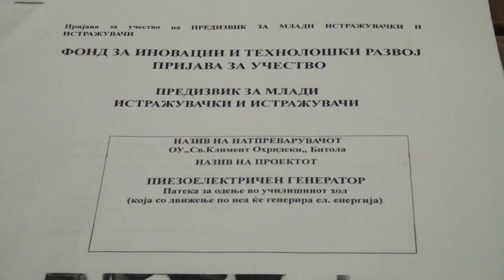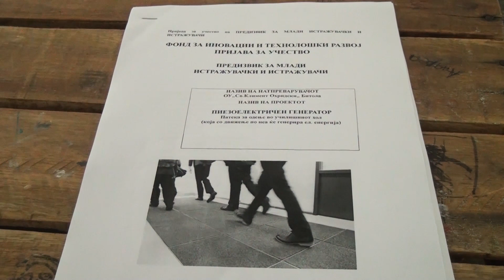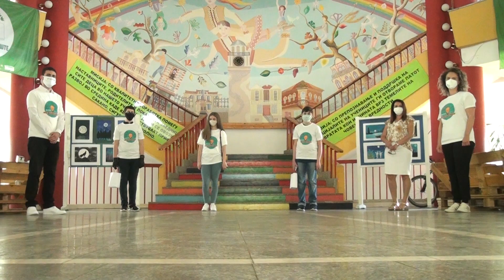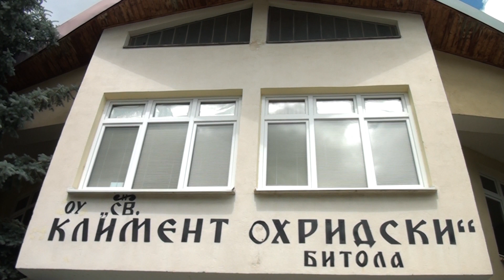Tv Tera Bitola Vtoro mesto za mladite istrazuvaci od OU Kliment Ohridski 17 06 2020